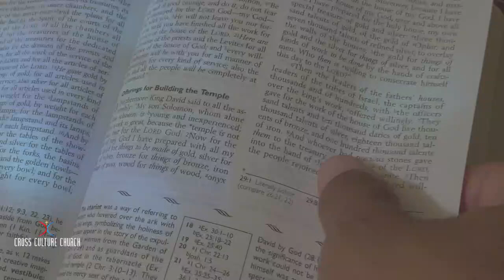CCC MIDWEEK BIBLE STUDY 09/30/20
Cross Culture Church Midweek Bible study with Pastor Woodrow Walker, II